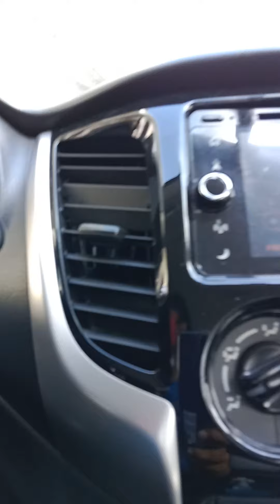amang Rodriguez Avenue manggahan Pasig city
Philippines traffic channel traffic update